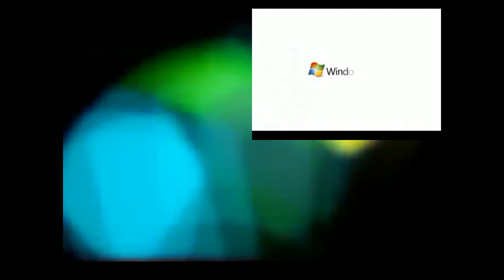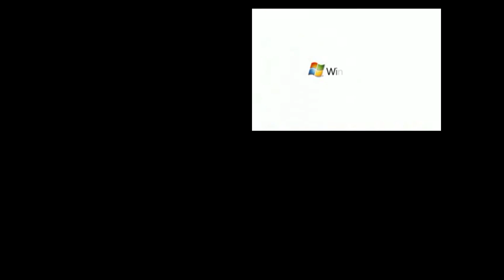Windows Vista has a Sparta Venom Remix (Thekantapapa veg)